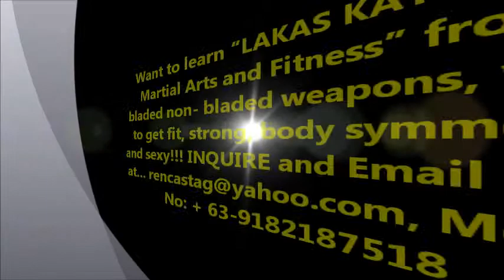LAKAS KATORSE WORLD - Core Rhythms Kick box Cardio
Work out with one of your most famous and favourite Trainer GM RENE CASINO
Look and feel your best with "LAKAS KATORSE WORLD" as you craft a lean, sexy, and defined body

Shed fat and tone the entire body and develop strong muscle and ripped definition
 Sculpt and strengthen the arms, shoulders, chest, oblique, legs, butt, back and shaping the sexy six-pack that always dreamed of